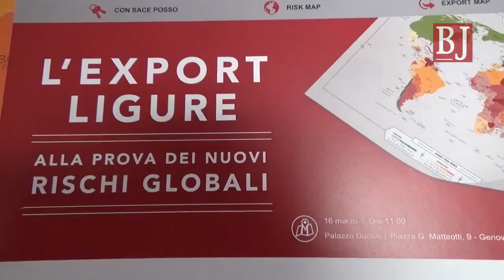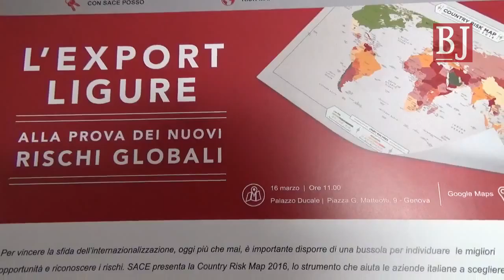Export e rischio Paese: Sace e Confindustria Genova supportano gli esportatori